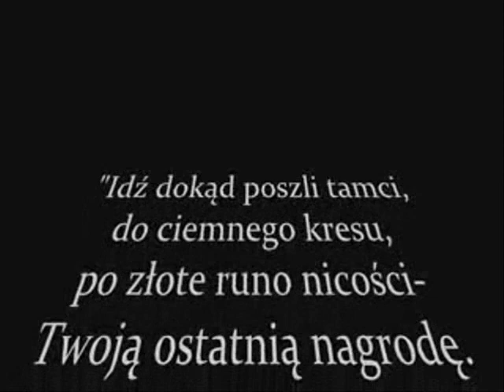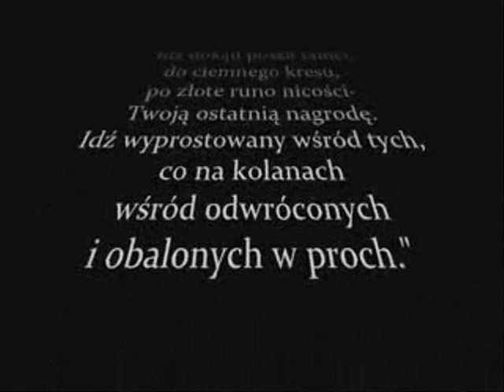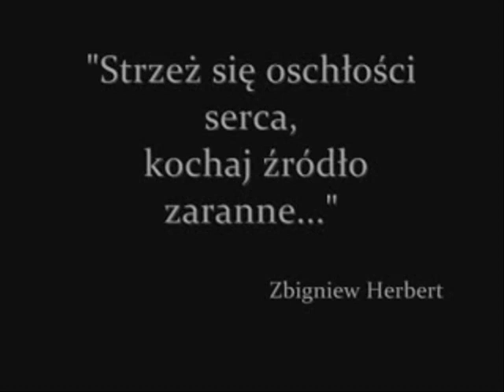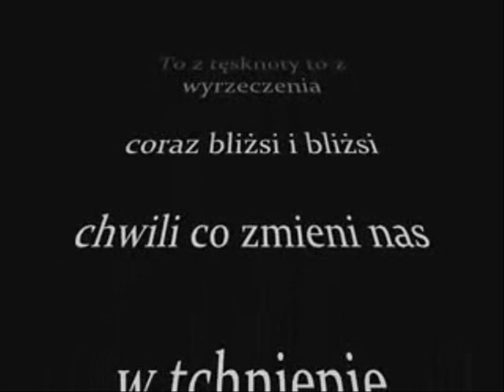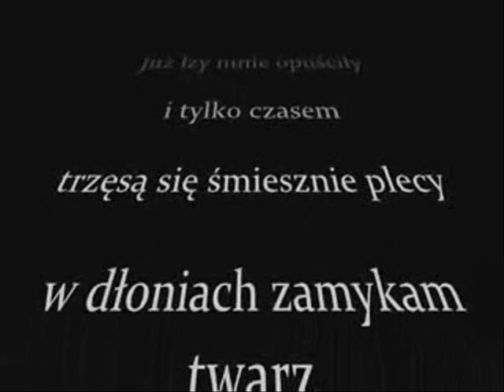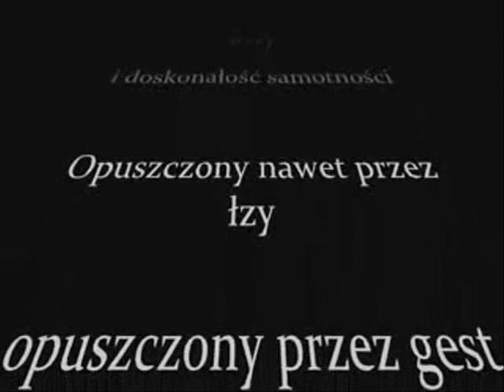Zbigniew Herbert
wyłącznie do celów edukacyjnych